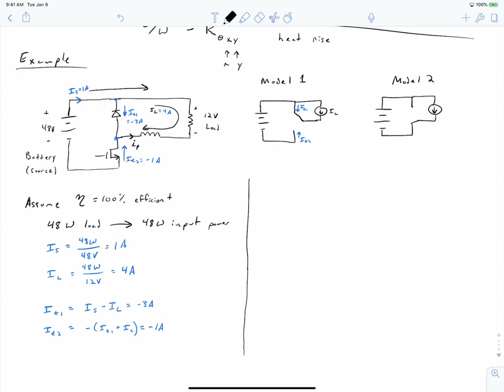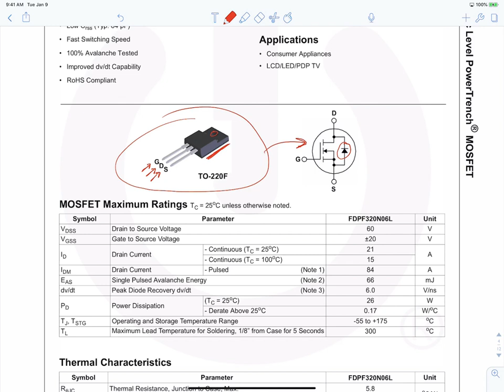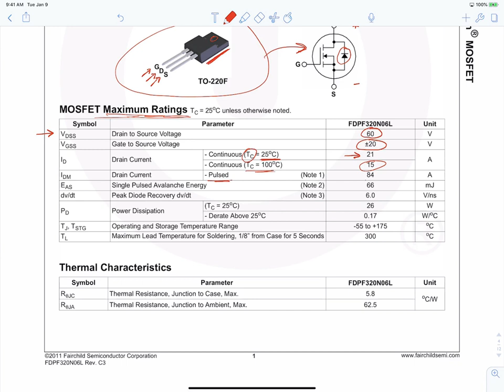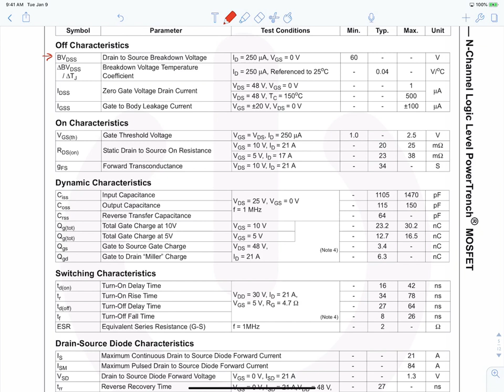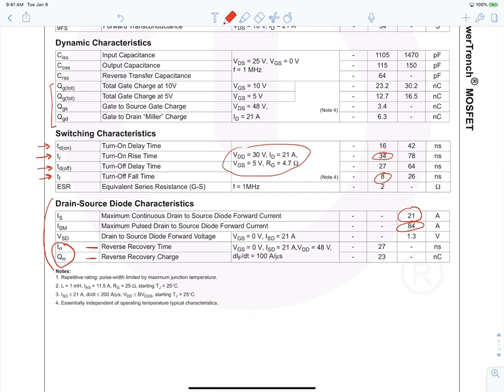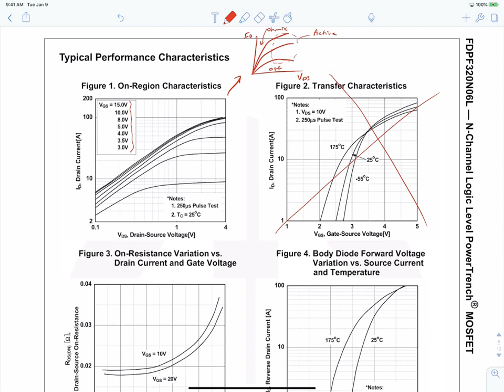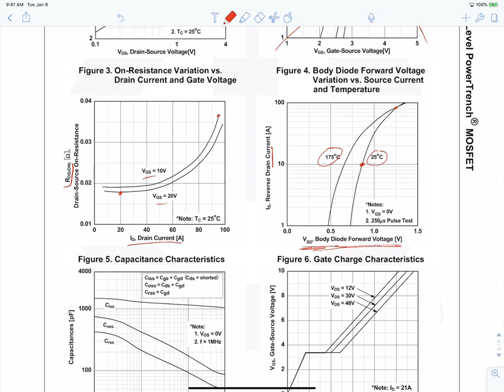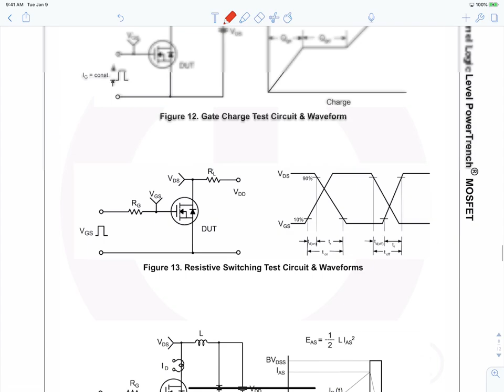Power Electronics - L6 - Semiconductor Selection